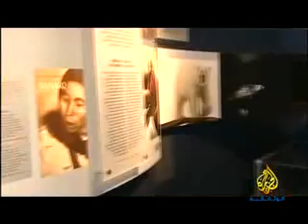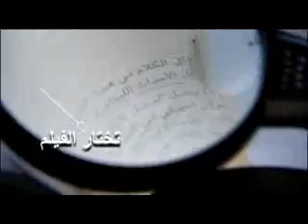الجزيرة الوثائقية رحلات بحرية 3